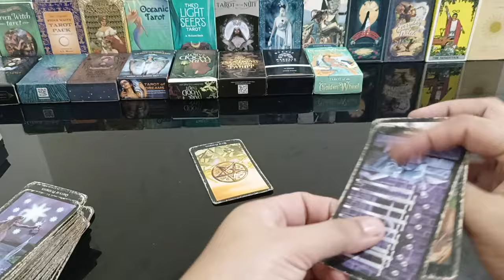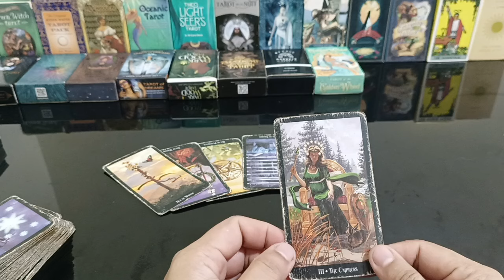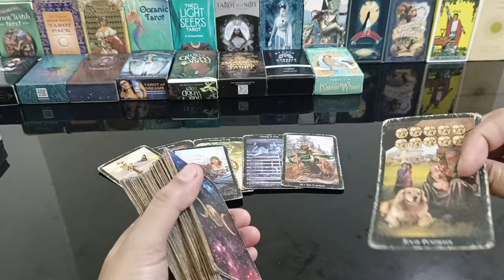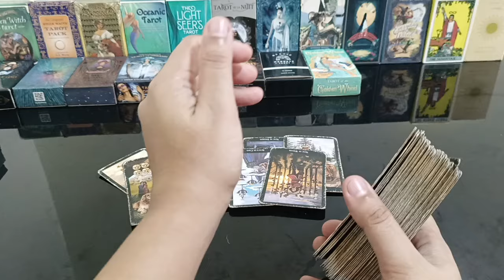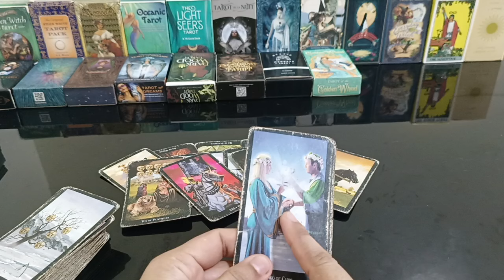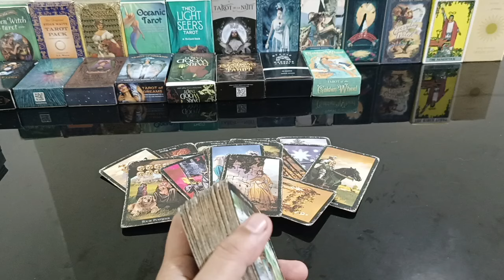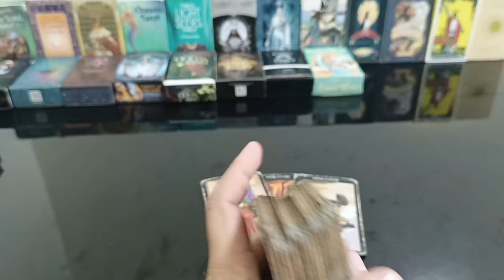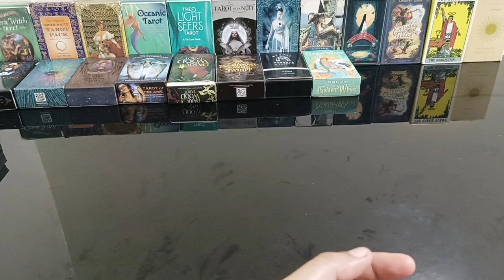nerelease nya na options nya binaba nya ang guard nya dahil mahal ka nya.magmessage sya.